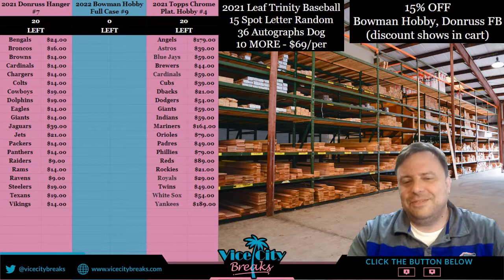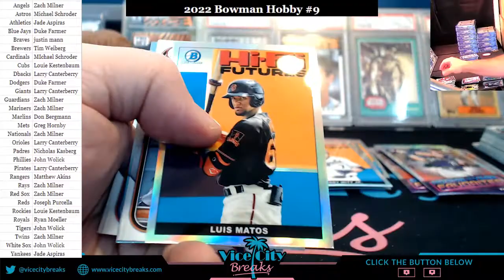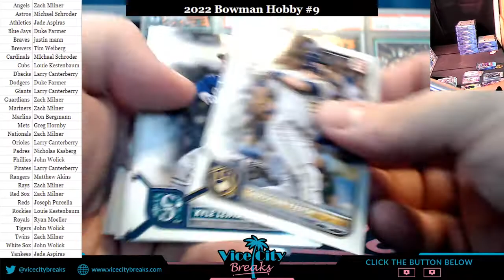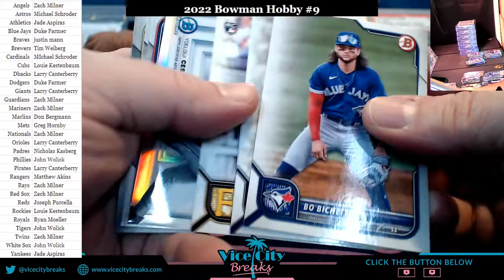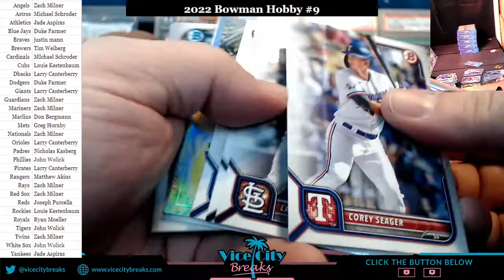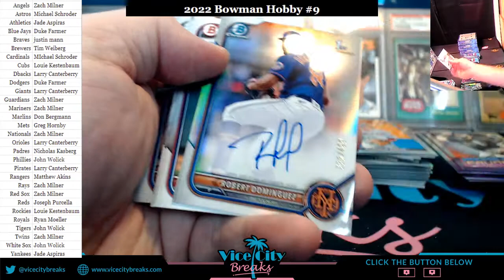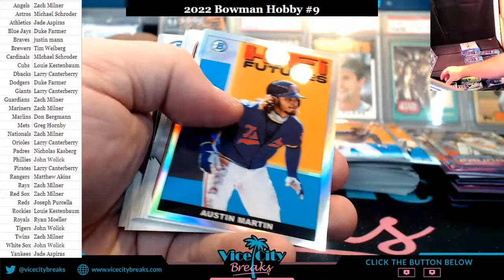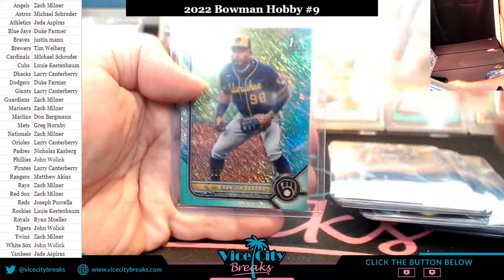2022 Bowman Baseball Hobby Full Case #9